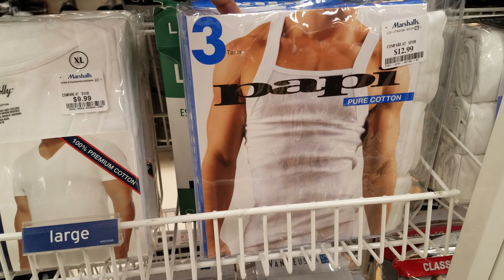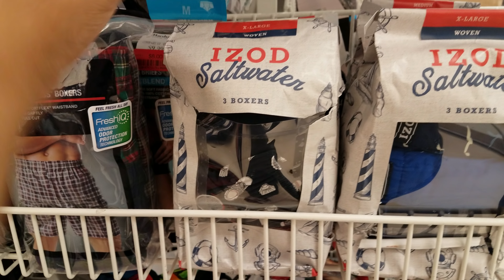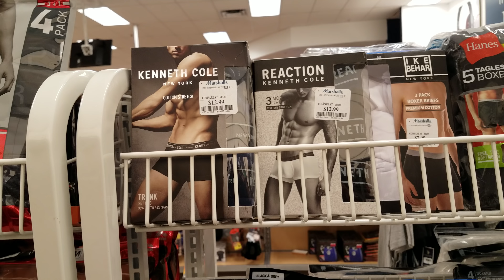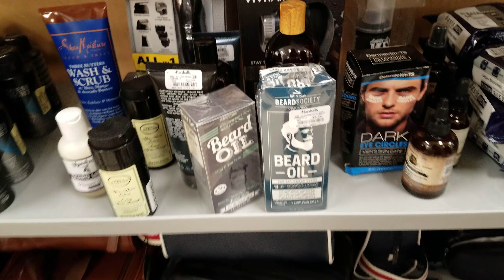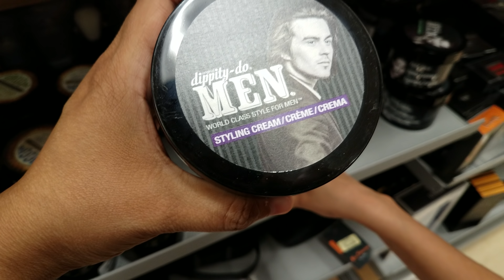MARSHALLS SHOP WITH ME MEN/YOUNG MENS CLOTHING GROOMING JUNE 2018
Come shop with me at Marshalls we look through the men and young men's section. Ideas for summer clothing you can find some cologne for your dad for fathers day, Brands from Michael kors, Calvin Klein, Tommy Hilfiger, Lacoste and more. Sliders and grooming kits.

Please be safe and buckle up and be careful around water !

This channel is a shop with me. We look through stores to see what's the best deals. Stores like Tj Maxx, Marshalls Burlington, hobby Lobby walk though. We also check out décor items for the home at HomeGoods Ross and many other stores. We enjoy toy hunts at Toys R Us. Squishy hunting for soft'n slo squishies and slime . Doll hunting at target, Walmart for barbies and Monster high and shopkins baby alive shopping  . American Girl store trips , My life as dolls journey girls. Sometimes we see NECA. Halloween is our favorite time we love Halloween walk throughs from spirit and big lots Halloween walk throughs. We also love squishy hauls by my little shopping buddy :) Squish Dee Lish, Disney tsum tsums, Smooshy mushy and amazing squishee. Dollar store trips, target dollar spot, bullseye's playground .Hopefully you get ideas from our store trips it's like a treasure hunt. Room, office décor ideas, Backyard and patio décor from big lots and the home store. Sometimes we see lip balm, lip gloss, toys and putty.
Don't forget that Marshalls and TJ Maxx has name brand makeup and lots of Betsey Johnson Love her.